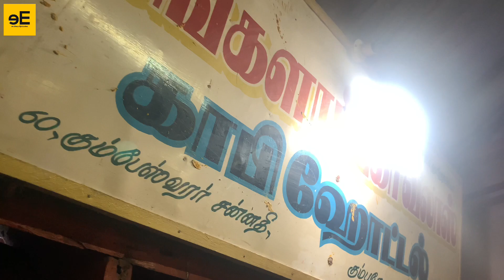Kumbakonam Original Degree Coffee | Sri Mangalambiga Vilas - Since 1914 | Tamil vlog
Episode 41 - Visiting 107 Years old Original Degree Coffee Restaurant in Kumbakonam, where the Kumbakonam degree coffee originated.

Address :

60, Kumbeswarar, Sannathi St,
Kumbakonam, Tamil Nadu 612001

Connect With salman khan

Channel pages

Shot and Edited on iPhone XS

Gadget info

Mobile - Apple iPhone XS
Gimbal - DJI Osmo Mobile 2
Mic - BOYA MM1 Shotgun
Mic mount - Cochanvie Ulanzi PT-3 Triple Cold Shoe
Skik TRIPOD
Selfie stick Normal
American tourister backpack

Editor - Videoleap pro